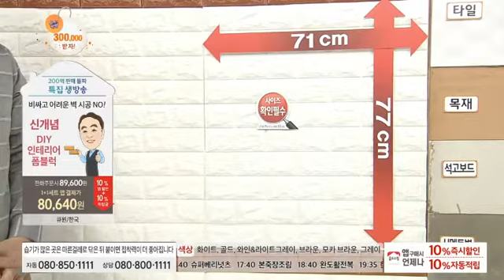2016 Foam Block TV Commercial (QONE) 폼블럭 쿠셔니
FOAM BLOACK (Foam Brick)
Great cushioning and sound proof effect
Easy to clean
Free from 6 Toxic chemicals
CONSURMER-DRIVEN BRAND AWARD 2016